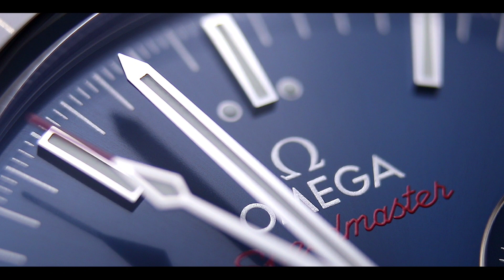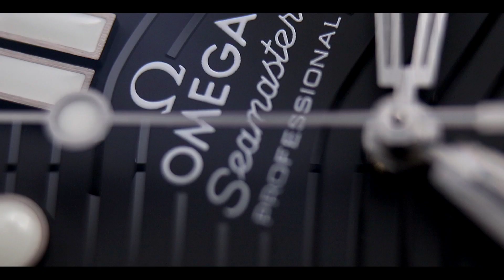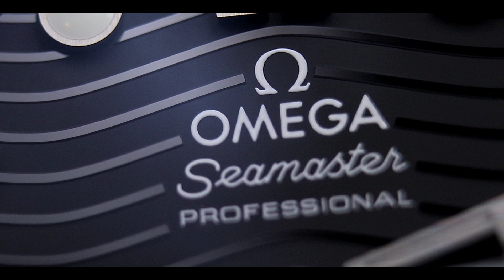Value Omega Watches You Forgot About | Omega Seamaster & Speedmaster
Omega Seamaster Ceramic & Titanium

Omega Speedmaster Moonphase

Watch Collecting Strategy Productions is focused on delivering the highest quality unbiased reviews.